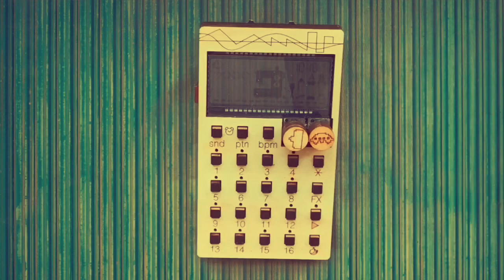The random mini-synth family #59: Kastle Drum + Synapsis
Bastl Synapsis is controlling Kastle Drum through its patch matrix.